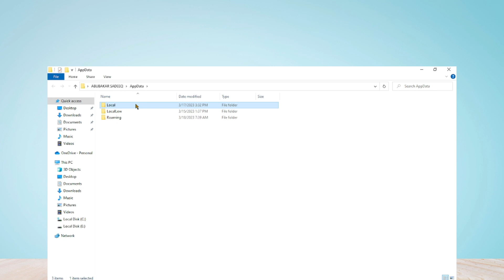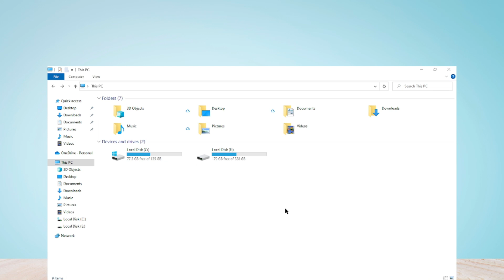How to Fix an Error Occurred While Starting Roblox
Are you getting an “Error occurred while starting Roblox” or in Roblox Studio?
In this video, you’ll learn how to fix “An error occurred while starting Roblox” or in Roblox Studio in ProgramData/Users.